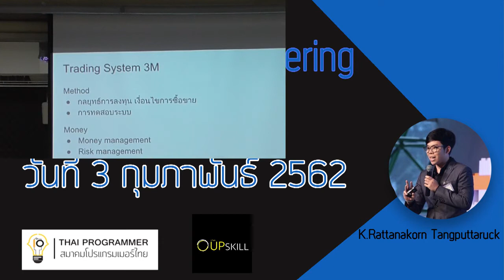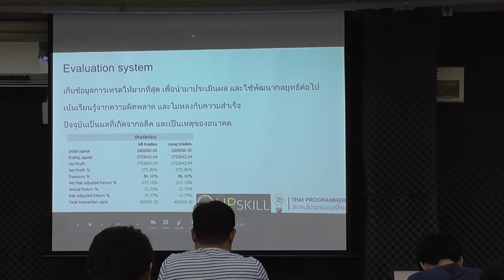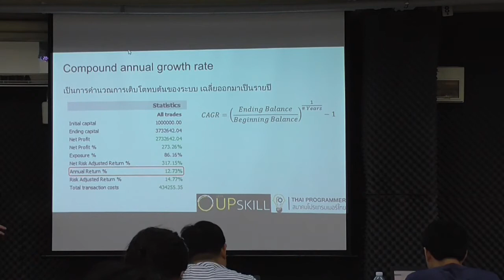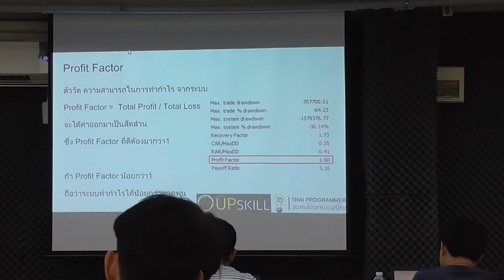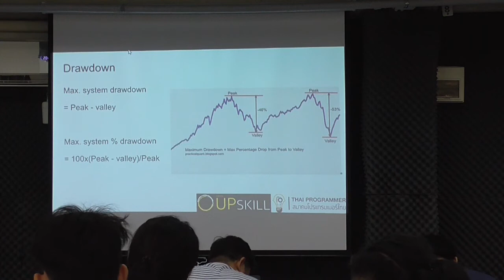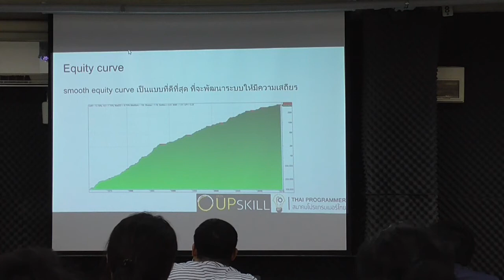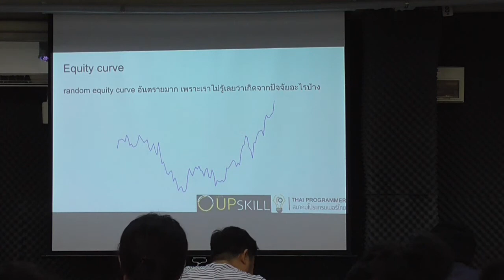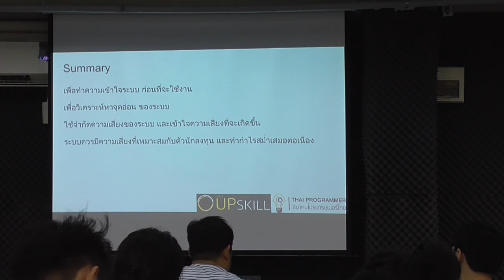Week 2 Financial Engineering Part 2 12